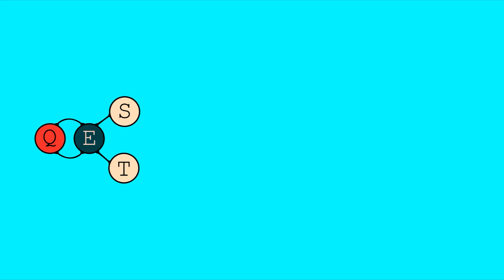Technician tip: Algal balls for photosynthesis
How to make algal balls for photosynthesis experiments.